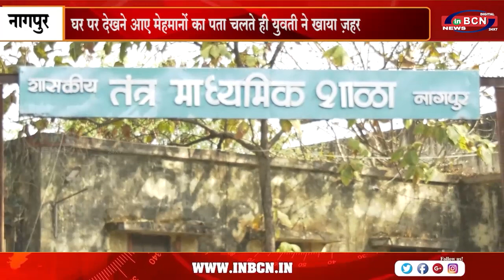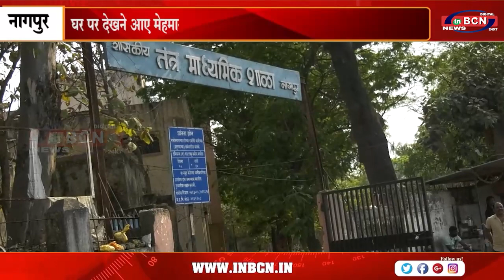घर पर देखने आए मेहमानों का पता चलते ही युवती ने खाया ज़हर | INBCN NEWS